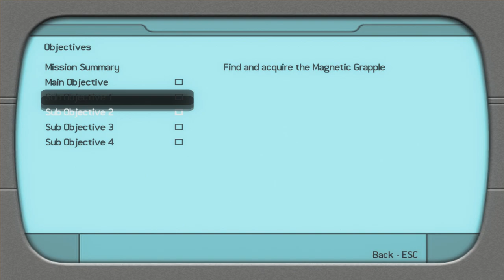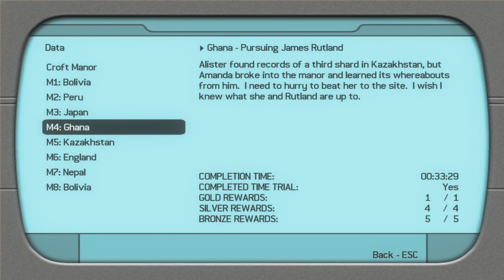Tomb Raider 7: Legend-Training Level: England-CroftManor